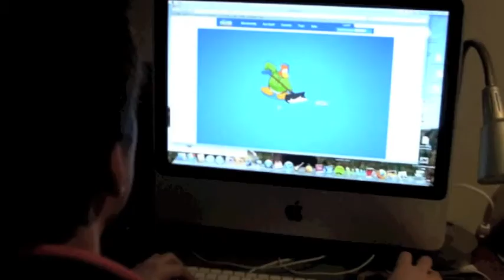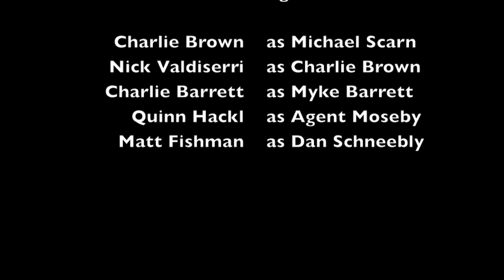Banana Split North Shore Noir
A short movie on the happenings in the North Shore. Scarn and Brown get their hands on each case until one day, the evil takes over. or not.